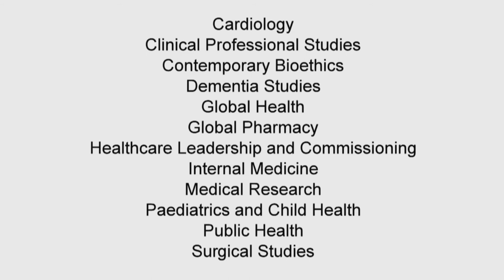10 reasons to be an international student at BSMS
Current international postgraduate students at BSMS and various members of staff discuss the courses available to international students and list 10 reasons to be an international student at BSMS.